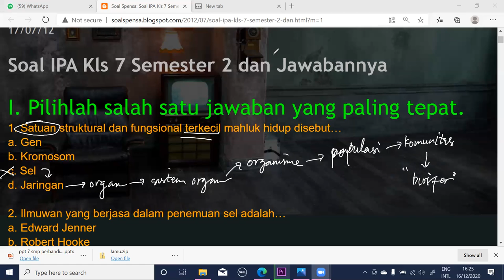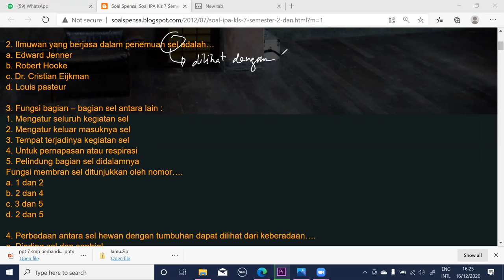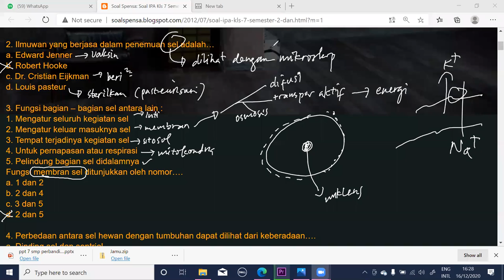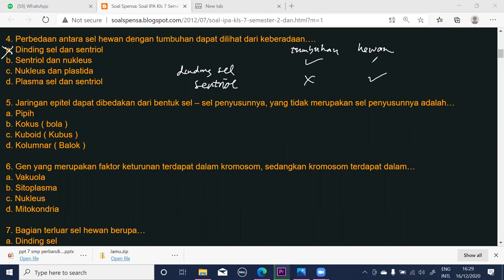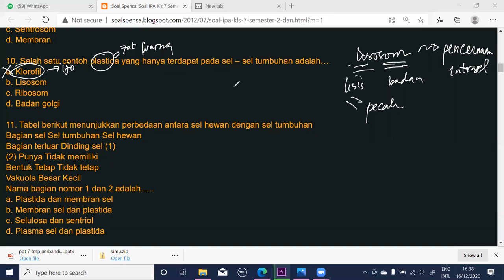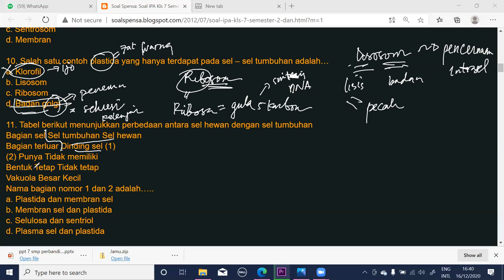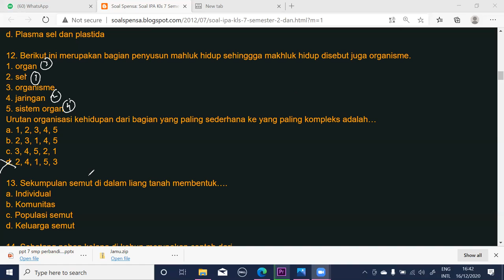Biologi Sel & Ekologi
biologi sel dan molekuler,
biologi sel kelas 11,
biologi sel kuliah,
biologi sel farmasi,
biologi sel sbmptn,
biologi sel dan genetika,
biologi sel molekuler mikrobiologi dan bioteknologi,
biologi sel dan molekuler farmasi,
biologi sel hewan,
biologi sel albert,
biologi sel bagian 1,
biologi sel bagian 2,
biologi bab sel,
bab 1 sel biologi kelas xi,
belajar biologi sel,
biologi sel campbell,
biologi sel dan konsep genetika,
biologi sel dan genetika manusia,
biologi sel dan monokuler,
biologi sel dan organisasi sel,
biologi sel hewan dan tumbuhan,
biologi sel erlangga,
biologi sel ruang guru,
biologi sel ikan,
biologi sel kedokteran,
biologi sel keperawatan,
biologi sel kelas 10,
biologi sel kelas xi,
materi biologi sel kelas xi,
soal biologi sel kelas 11,
biologi sel lanjut,
lagu sel biologi,
biologi sel molekuler,
materi biologi sel kelas 11,
materi biologi sel,
biologi struktur sel nucleus medical media,
biologi sel oeke yunita,
organisasi sel biologi tingkatan 4,
biologi sel ppt powerpoint,
pembagian sel biologi tingkatan 4,
video pembelajaran biologi sel,
biologi pembagian sel,
pembahagian sel biologi tingkatan 4,
biologi pembelahan sel,
praktikum biologi sel,
biologi sel rahmadina,
respirasi sel biologi tingkatan 4,
biologi sel sumadi,
biologi struktur sel,
soal biologi sel,
biologi struktur sel kelas 11,
biologi tentang sel,
kitar sel biologi tingkatan 4,
biologi sel untuk farmasi,
sel biologi kelas xi,
sel biologi kelas 11,
biologi kelas 10 sel
ekologi tumbuhan,
ekologi tanah,
ekologi manusia,
ekologi pemerintahan,
ekologi cafe,
ekologi kelas 10,
ekologi perairan,
ekologi lingkungan,
ekologi adalah,
ekologi administrasi,
ekologi arsitektur,
ekologi administrasi negara,
ekologi akuatik,
ekologi administrasi negara pdf,
ekologi air tawar adalah,
ekologi biologi,
ekologi boomerang,
ekologi budaya,
ekologi berasal dari bahasa,
ekologi burung,
ekologi basilisk,
ekologi bawang merah,
ekologi biologi kelas 10,
ekologi cafe jogja,
ekologi cacing tanah,
ekologi cendrawasih,
ekologi connectivity not fragmentation,
cappa keadilan ekologi,
contoh pendekatan ekologi,
ekologi dan lingkungan,
ekologi dan ekosistem,
ekologi dasar,
ekologi dan ilmu lingkungan,
ekologi disebut,
ekologi dan contohnya,
ekologi di indonesia,
ekologi dalam islam,
ekologi estuaria,
ekologi evolusioner,
magnus ehinger ekologi,
energipyramid ekologi,
ekologi fotosintesis,
fakultas ekologi manusia ipb,
filsafat ekologi,
fakulti ekologi manusia,
ekologi gulma,
ekologi global dan pembangunan lestari,
ekologi ruang guru,
ekologi hewan,
ekologi hutan,
ekologi hewan pdf,
ekologi hewan tanah,
ekologi hidupan liar,
ekologi harimau,
ekologi hewan invertebrata,
ekologi harimau sumatera,
ekologi industri,
ekologi industri 2,
ekologi itu apa,
ekologi ikan lele,
ekologi ikan nila,
ekologi ikan mas,
ekologi islam,
ekologi ikan patin,
ekologi jbub,
ekologi jasad renik pada makanan,
ekologi jamur tiram putih,
ekologi jogja,
jejak ekologi,
ekologi kuantitatif,
ekologi komunitas,
ekologi kuantitatif uad,
ekologi komodo,
ekologi kristen,
ekologi kesehatan kepulauan,
ekologi kutu kebul,
ekologi laut,
ekologi laut dalam,
ekologi laut tropis ub,
ekologi laba laba,
webinar ekologi laut,
laboratorium ekologi hutan,
lagu ekologi,
ekologi mikroba,
ekologi manusia pembangunan,
ekologi manusia adalah,
ekologi manusia dan alam semesta,
ekologi marx,
ekologi menurut islam,
ekologi mangrove,
ekologi naturkunskap 1b,
ngaji ekologi,
agribisnis organik ekologi,
ballada o ekologii,
o ekologii,
o ekologii dla dzieci,
cejrowski o ekologii,
bajka o ekologii,
linda o ekologii,
film o ekologii,
korwin o ekologii,
ekologi populasi,
ekologi pertanian,
ekologi politik,
ekologi populasi dan karakteristiknya,
ekologi pangan dan gizi,
ekologi populasi pdf,
ekologi raja ampat,
desain rumah ekologi,
rumah ekologi,
ekologi sistematika uad,
ekologi sastra,
ekologi sosial,
ekologi smp,
ekologi serangga,
ekologi sma,
ekologi sebagai dasar ilmu lingkungan,
ekologi sebagai dasar pengetahuan lingkungan,
ekologi tanaman,
ekologi tumbuhan unp,
ekologi tanah adalah,
ekologi terestrial adalah,
ekologi tanah pdf,
ekologi tanah pertanian,
ekologi umum,
ekologi untirta,
biologi umum,
biologi ugm,
biologi utbk,
biologi unipma,
biologi umum kuliah,
biologi ui,
ekologiczne dożynki u tadeusza rolnika,
ekologi vs ekosistem,
vad är ekologi,
v dla ekologii,
ekologi wisata,
webinar ekologi,
kukurydza w ekologii,
rolnictwo ekologiczne w polsce,
ekologia w polsce,
katastrofa ekologiczna w dolinie baryczy,
gospodarstwa ekologiczne w polsce,
ekologia w rolnictwie,
katastrofa ekologiczna w rogowie,
katastrofa ekologiczna w rosji,
biologi smk kelas x,
ekologi youtube,
z ekologia badz na ty,
szambo ekologiczne z drenażem rozsączającym,
ekologiczny film z wakacji,
biologi 1,
materi ekologi kelas 10,
ekologi biologi 1,
ekologi del 1,
biologi 1 ekologi,
ekologi 1,
the sims 4 ekologia,
ekologi åk 7,
ekologi åk 8,
ekologia klasa 8,
ekologi åk 9